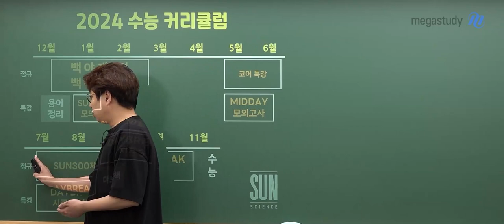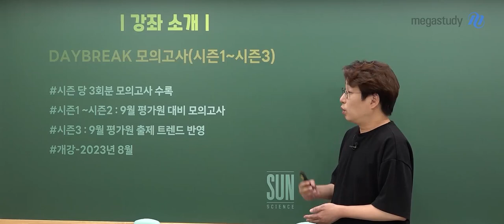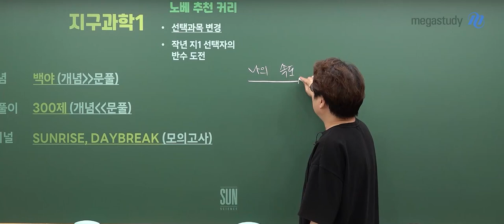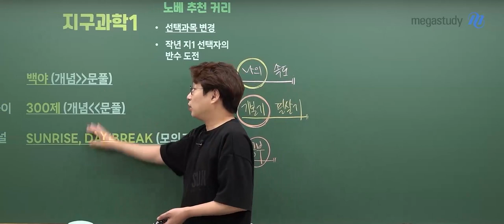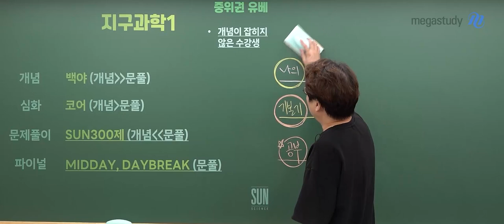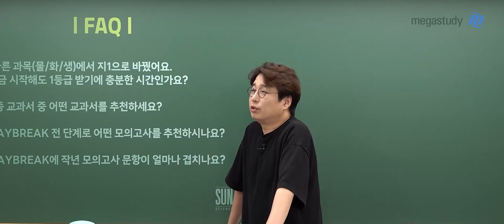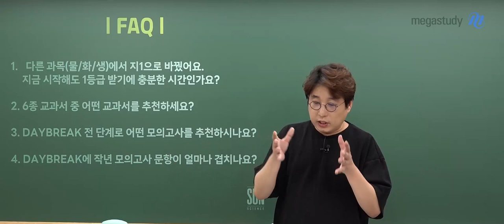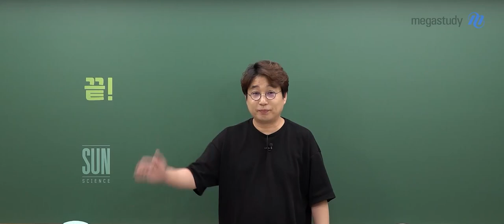[메가스터디] 지구과학 박선쌤 - SUN쌤의 2024 지구과학 하반기 커리큘럼 가이드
수능 지구과학을 대비하고 있는 여러분!
올해 남은 하반기를 박선 선생님과 알차게 보낼 수 있도록
2024 하반기 커리큘럼 및 주요 강좌를 소개하겠습니다.

■하반기 주요 강좌 소개■

□SUN 300제

 - 역대 모고 및 N제 교재 중 중상~상 난이도 우수 300문항 수록
 - 7월 중순 개강 예정

□마보책(마지막에 보는 책)

 - 마지막 전 범위 써머리로 수능 전 총정리 가능
 - 추석 특강으로, 10월 초 개강 예정

□DAYBREAK 모의고사(시즌1~3)

 - 시즌당 3회분 모의고사 수록
- 시즌1~2 : 9월 평가원 대비 모의고사
- 시즌3 : 9월 평가원 출제 트렌드 반영
 - 시즌1 8월 개강 예정